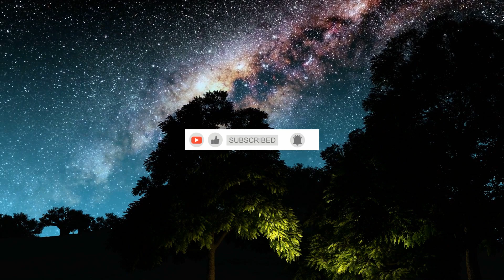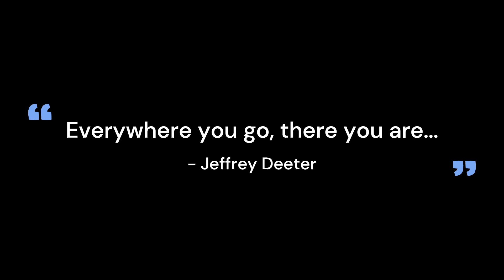One Slice - Hallowed Ground - 2003